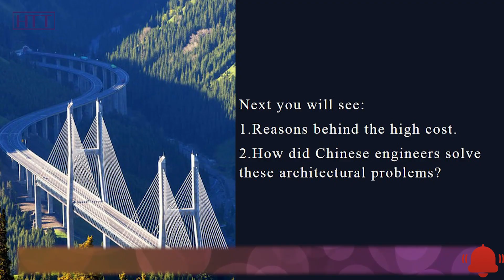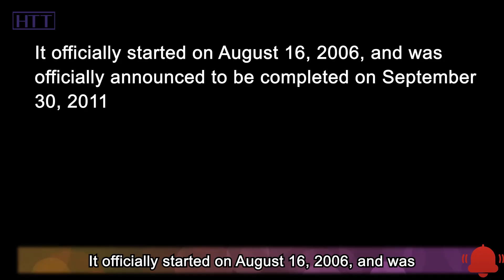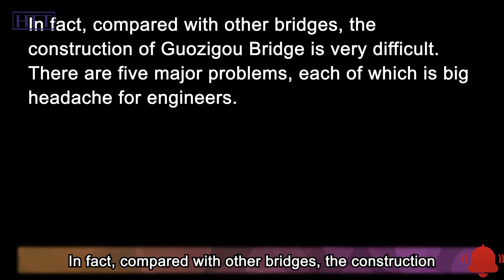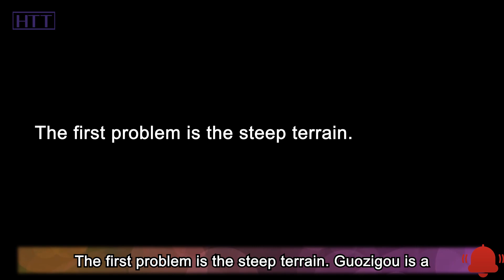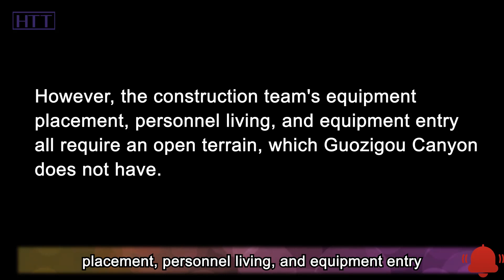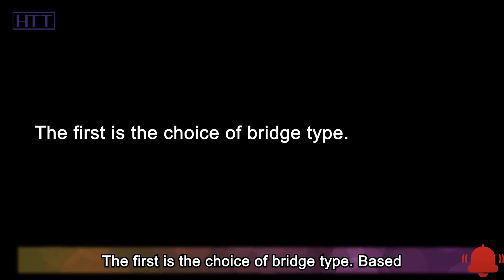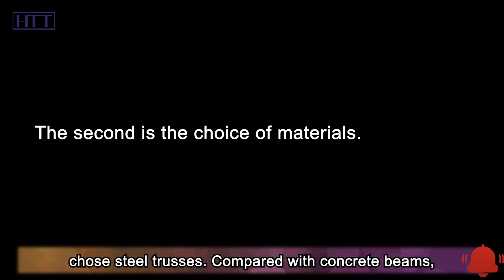China's most expensive bridge, and the cost per meter is as high as 3.4 million yuan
In Xinjiang, China, a so-called "most expensive" bridge was erected. How expensive can it really be? Well, the bridge is only 700 meters long, but it cost 2.39 billion yuan. That is to say, the average construction cost per meter of the bridge is 3.4 million yuan.

So, why did the bridge require such a huge sum of money? What are the technological innovations behind it? Well, in today’s video, let’s take a look at the most expensive in this world. OK, let’s get started!